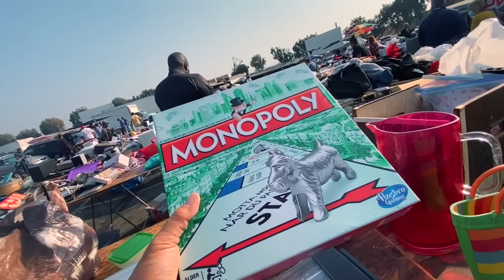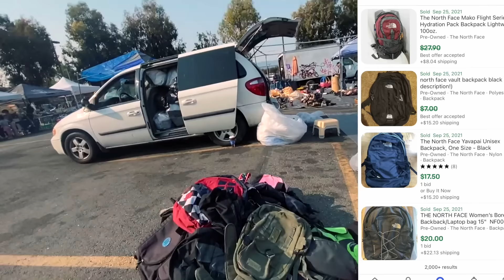Pedagang Nya SENANG Gw Borong 5 JUTA, KAYA MENDADAK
Pedagang Nya SENANG Gw Borong Langsung 5 JUTA BisnisBarangBekas, Sekarang gw makin menjadi jadi, borong sepatu bekas langsung 5 juta. luar biasa jalanin bisnis barang bekas. mudah mudahan menginspirasi buat yang lagi jalankan bisnis, atau cari ide bisnis. makasih ya.